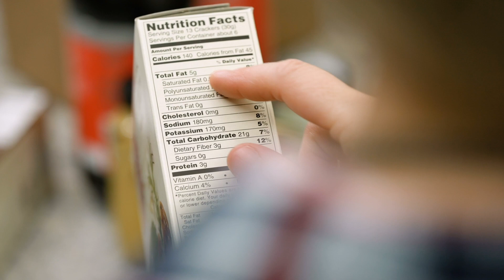Food Innovation: The Safety of GMOs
Amber Pankonin, a registered dietician, discusses the safety of genetically modified organisms (GMOs).